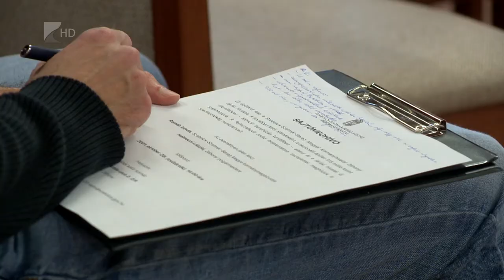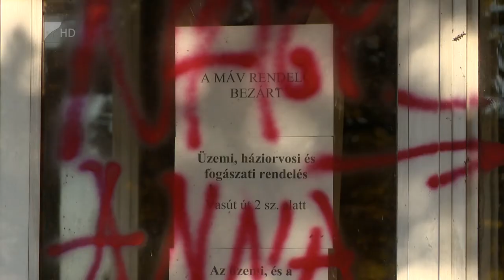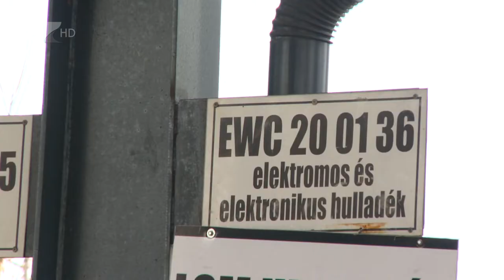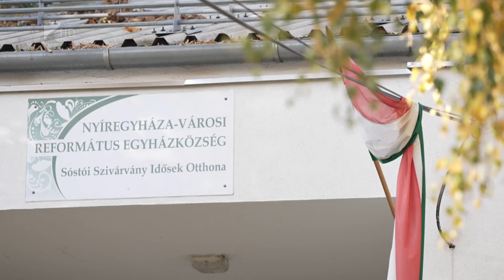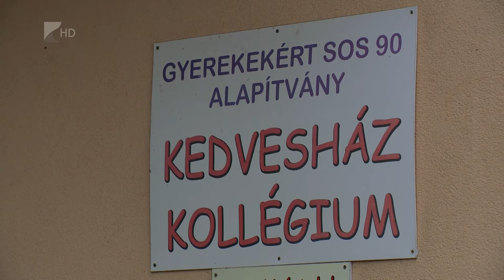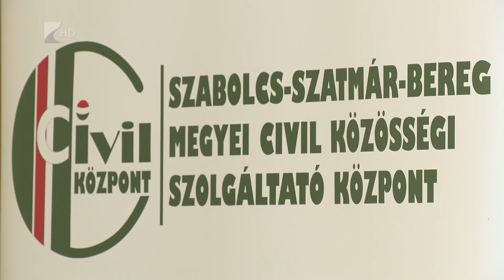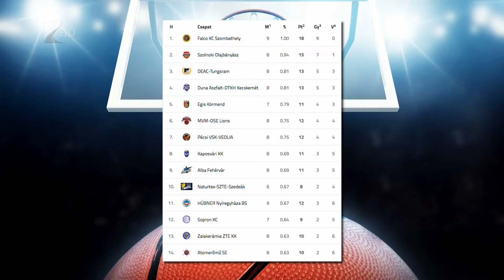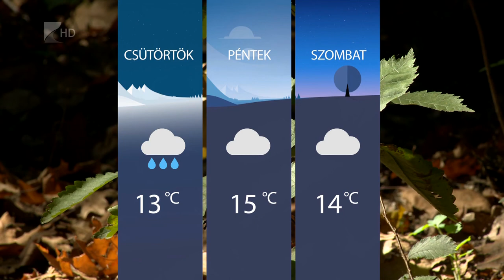Híradó 2021.11.02. - Kölcsey TV